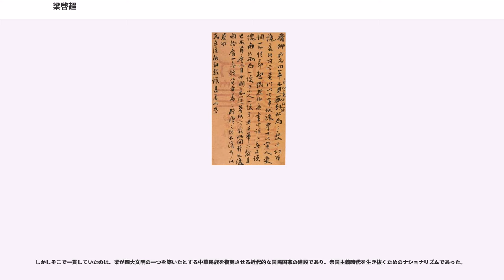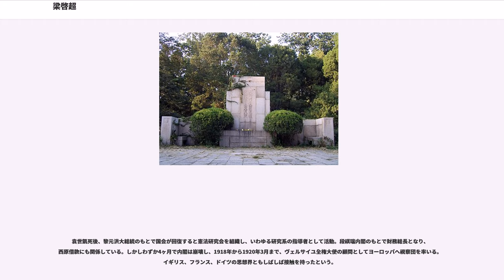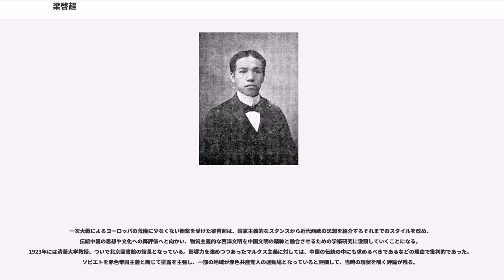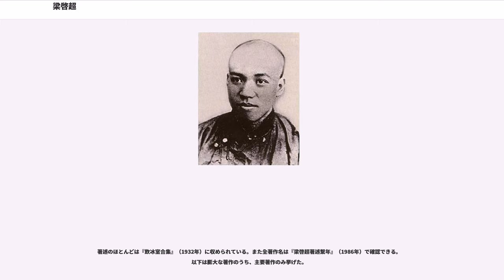梁啓超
梁 啓超（りょう けいちょう）は清末民初の政治家、ジャーナリスト、歴史学者。字は卓如、号は任公、飲冰室主人など。さらに中国之新民他きわめて多数のペンネームをもつ。

建築家・建築史家の梁思成は長男、考古学者の梁思永は次男にあたる。

15歳の時に広東屈指の書院であった学海堂で学び、戴震・段玉裁・王念孫などの訓詁・名物・制度についての考証学を修めた。極めて成績優秀であり、17歳で広東郷試に合格し挙人となった。なおその成績から将来を嘱望された為、この時の試験官の李端棻の従妹と望まれて婚約もしている。

18歳の時に康有為が広東省南海に追放されてくると、友人の陳千秋とともに面会を求めて大いに共鳴し、康有為にすすめて万木草堂という学校を開かせた。数ヶ月、万木草堂で『公羊伝』『資治通鑑』などを学んだが、一種の共産的理想社会の建設を説く康有為の大同思想の教えを聞かされ驚喜し、学海堂にもどって宣伝し長老や仲間との論戦に明け暮れた。梁啓超は康有為と出会って以後、その片腕として活動していくことになる。しばしば北京に遊学する間に譚嗣同と知り合い、大同思想や王夫之の学問について意見を交換した。

1895年に科挙の会試を受験するために北京を訪れていた梁啓超は、日清戦争の敗北による下関条約の内容を知り、康有為と共に広東省と湖南省の挙人を中心に講和拒否への運動の参加を呼びかけ、1200人余りを集結させて康有為を代表とする上書を三度行っている。

1896年、黄遵憲に招かれ上海で旬刊の雑誌『時務報』の主筆として活動をはじめたが発行禁止となり、 翌年の秋には譚嗣同・黄遵憲・熊希齢らが長沙に設立した時務学堂の主講となり、毎日4時間教え学生の剳記（日記、論文）を批評し、「民権論」を広めた。やがてその清朝を指弾する内容は戊戌政変前に湖南省全体に知れ渡り、王先謙ら保守派の激しい反発を買い、戊戌の政変の引金の一つともなった。伝統的な公羊学を根拠とした政治改革を主張した梁であったが、戊戌の政変で袁世凱らに裏切られ失脚する。

1898年9月21日に戊戌の政変が起きると、梁啓超は日本大使館に救いを求めた。日本政府は梁の亡命を許可し、10月3日に軍艦大島丸に乗船させた。10月20日に広島港を経由して東京に到着してからは志賀重昂や犬養毅、柏原文太郎、高田早苗らと交流した。その後、横浜中華街に居住。

梁は当時の日本の印象を次のように語っている。
1898年に自らの政治思想である「変法自強」を宣伝し、中国（清）の人民の意識改革を目指して麦孟華とともに自ら社主となり雑誌『清議報』を横浜で創刊した。また同年、同地において大同学校の開校にも尽力している。1902年に『新民叢報』(〜1907年）と月刊誌『新小説』といった諸雑誌をあいついで創刊し、もっぱら宣伝活動に従事する。日本亡命時代、吉田松陰に因んで「吉田晋」の筆名を用いた。

日本語をある程度読みこなせるようになると、日本語を通じて西欧の思想を積極的に吸収し、それを著作に反映させていった。同朋の中国人に対しても、清では西洋の翻訳は軍事技術のものばかりであるため、日本での翻訳書や日本人が書いた政治経済に関する著作を学ぶことを薦めた。たとえば上に挙げた雑誌に断続的に掲載された梁の代表作の一つ「自由書」にはヘンリー・バックルや福澤諭吉、徳富蘇峰の影響が、「新民説」には福沢の「文明論之概略」に似ているほかブルンチュリの影響がうかがえる。彼は明治日本を通じて清末の青年たちに向けて中国以外の思想やものの考え方をわかりやすいことば（新民体）で発信し続けた。1901年5月11日には雑誌『清議報』に「過度時代論」などを発表するなど、この頃はスペンサーの社会進化論にもとづいた論文を発表している

1904年に東京市で出版した『飲冰室文集類編』上下巻は、新民叢報・正論・国風報に亡命中に寄せた論説を纏めたものである。上巻の『変法通議』では「学校の立は科挙変ずるに有り」と述べ、人材育成の為に師範学校及び女学校の設立に言及し「改造は教育より」と断じた。また同書の『新民説』では、自由を尊び自治・独立を理解する新民が賢君良相を生み、内治と外交が急務であると論じている。日本亡命時期はもっとも梁の思想が急進化した頃で、本来康有為について立憲君主制政治を称揚していたにもかかわらず、大統領制をもつ共和国「大中華民主国」...